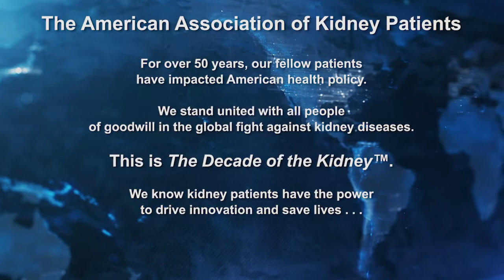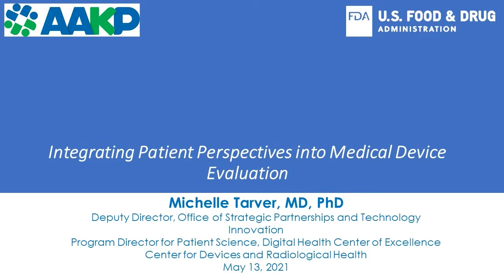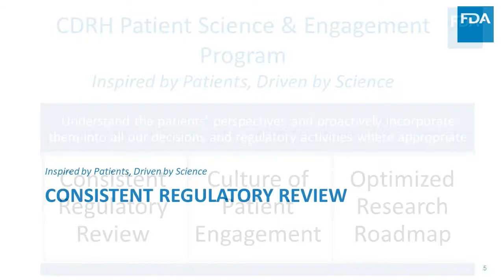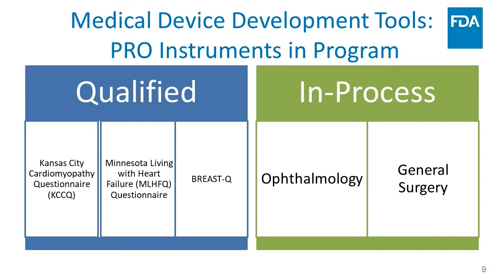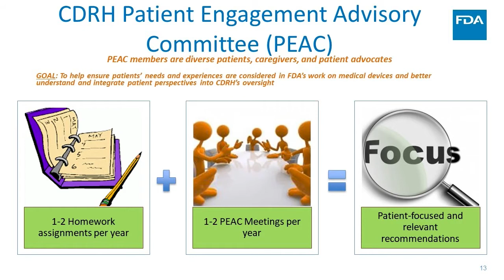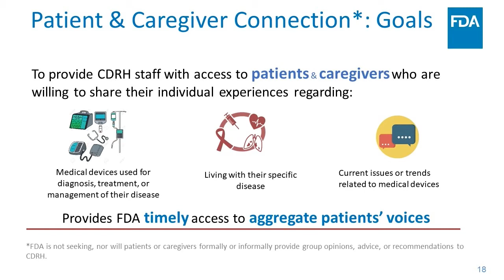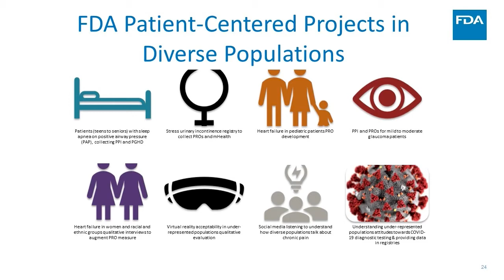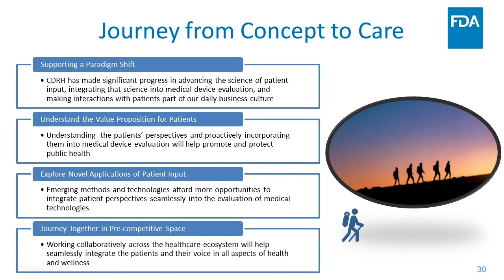International Kidney Innovations Consortium: Policymakers Respond (Dr. Michelle Tarver)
International Kidney Innovations Consortium: Policymakers, Practitioners, & Patients Respond

Moderator:
Diana Clynes, Executive Director, American Association of Kidney Patients

Speakers:
- Michelle Tarver, PhD, MD, Director of Patient Science and Engagement, Center for Devices and Radiological Health, U.S. Food and Drug Administration (USA)